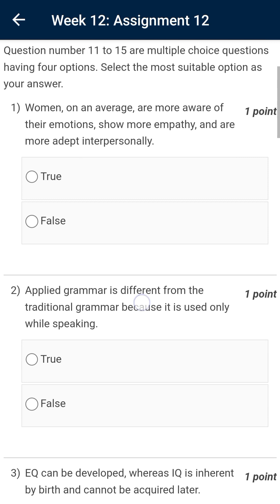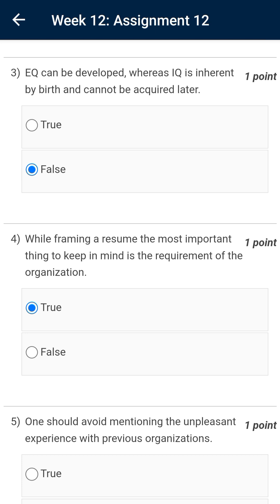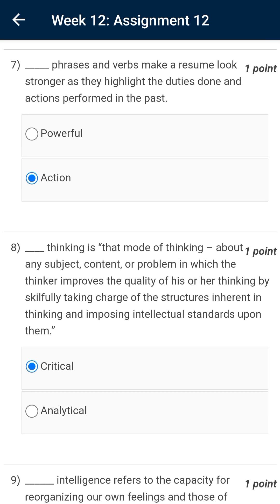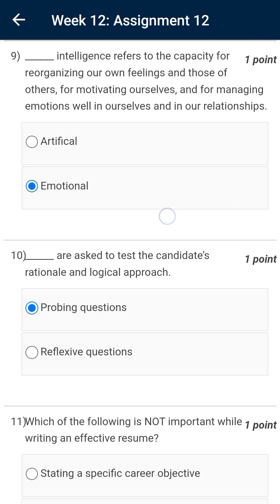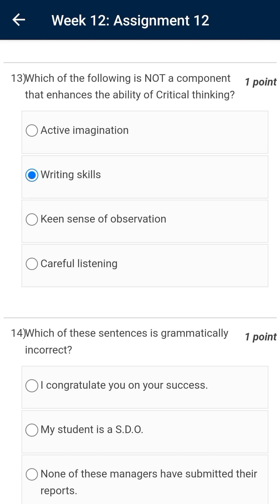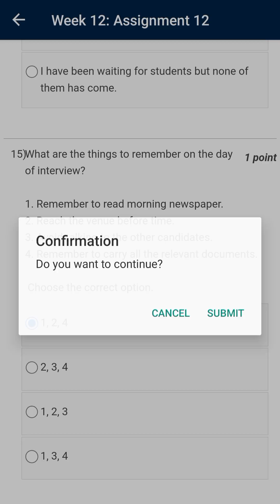NPTEL|Soft skills| Week -12 Assignment